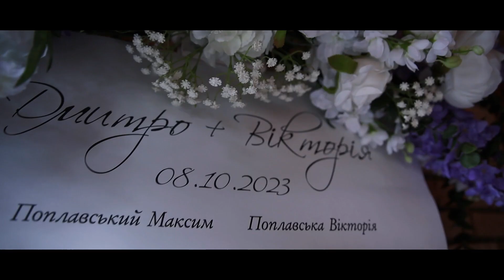Wedding Day D&V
відеограф Олійник Олег